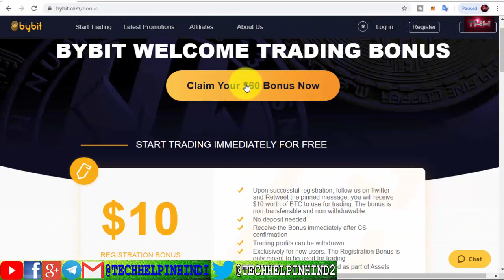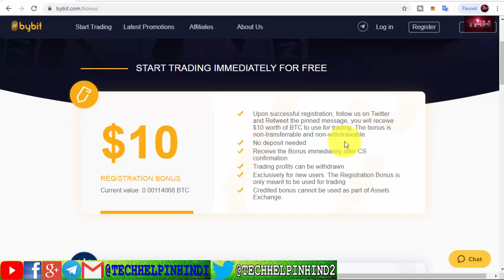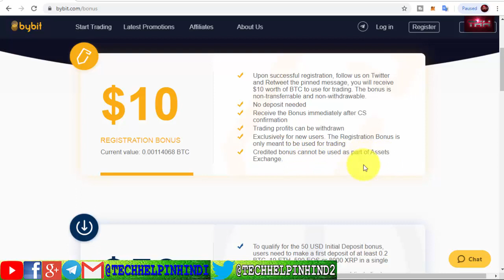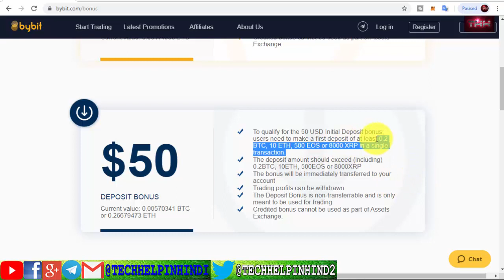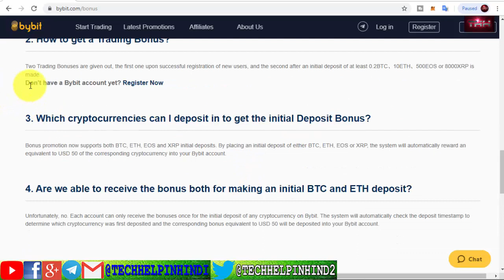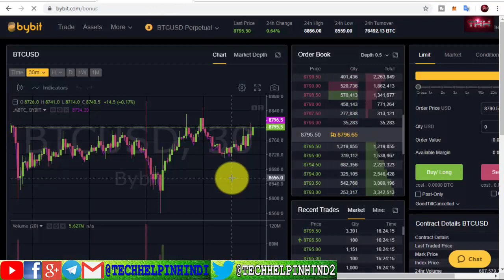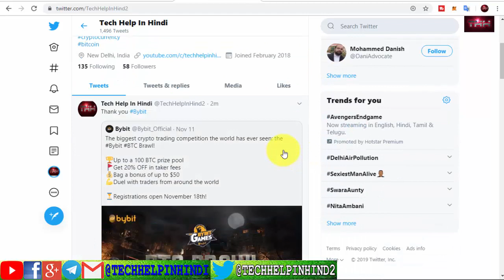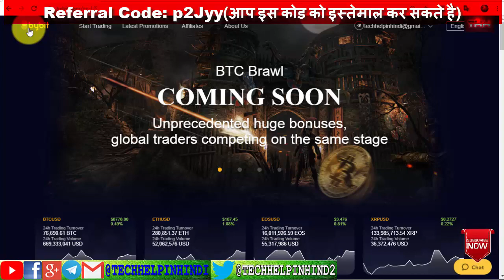HOW TO GET FREE $60 BONUS ON BYBIT CRYPTOCURRENCY EXCHANGE | HOW TO REGISTER IN BYBIT EXCHANGE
How to register on Bybit Exchange? How to get $60 welcome bonus in Bybit?

Hi
Dosto, is video me Bybit cryptocurrency exchange me aap new registration par $10 or $50 1st deposit par bhi bonus pa sakte hai, full tutorial ke liy video ko ant tak jarur dekhiye.

HOW TO GET FREE $60 BONUS ON BYBIT CRYPTOCURRENCY EXCHANGE
HOW TO REGISTER IN BYBIT EXCHANGE
How to use bybit exchange?
How to buy / sell crypto in bybit exchange?
Long / Short in bybit crypto exchange
How to use bybit exchange in Hindi?
Bybit exchange registration tutorial in Hindi

Thanks
RAJ
Admin-Tech Help In Hindi
Tech/MLM & Crypto Trading Analyst

NOTE - I CAN NOT GIVE YOU 100% ASSURANCE. SO INVEST IT AT YOUR OWN RISK...I AM NOT RESPONSIBLE FOR ANY KIND OF FINANCIAL LOSS OR DELAY...BECAUSE ONLINE BUSINESS IS SO RISKY AND FUTURE IS ALSO UNCERTAIN !

MY BEST YOUTUBE VIDEOS

Covalent IDO Sell Buy Process in Coinlist Launchpad | How to buy any IDO in Coinlist sell live | Distribution-Listing date

How to stake BSCPAD tokens in BSCPAD Launchpad for IDO eligibility | New Rules for IDO allocation